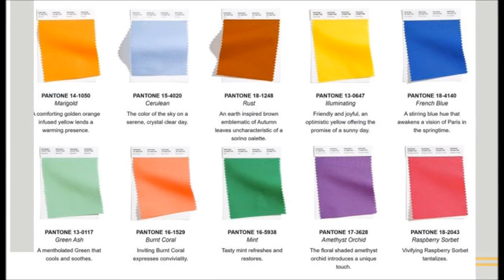В чем встречать НОВЫЙ ГОД? 3 совета которые актуальны навсегда / КАКИЕ ЦВЕТА?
В чем встречать новый год? В каком цвете встречать новый год? Что надеть на новый год? 2021.

Всем привет в этом видео я рассказываю о том, что и какого цвета можно выбрать для встречи нового года, думаю 3 совета из 5 будут актуальными всегда, поэтому считаю что видео будет в теме каждый новый год 😁❤️
Спасибо! 💕

Заказывайте на iherb косметику и многое другое, ловите ссылку на скидку

Если видео было интересным:
По вашим лайкам я смотрю какие из тем вам больше интересны и буду стараться снимать больше видео контента.
▶️↪️Не забываем делиться видео с друзьями и близкими вдруг им тоже будет интересно посмотреть это видео)

Инстаграм блог о моем творчестве и много всего интересного...

Ciao! ✌️ Мой личный бренд AKuraMi и AKura приветствую вас!)
Я дизайнер и фотограф.
У меня для вас собралось 8 рубрик видео :
👖👗🛍️Мода/Советы/Тренды
🛩️🎒Путешествия/Советы/Лайфхаки
💄Красота/Косметика/Макияж
🇨🇳🛍️Мои покупки в Алиэкспресс
📚Планирование/Мотивация/Книги
📹VLOG, если не забываю камеру снимаю и показываю о происходящем)
Добро пожаловать!